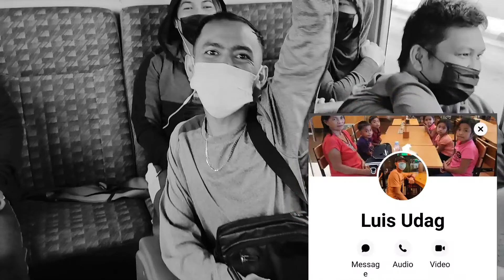our new restaurant | with birthday celebrant